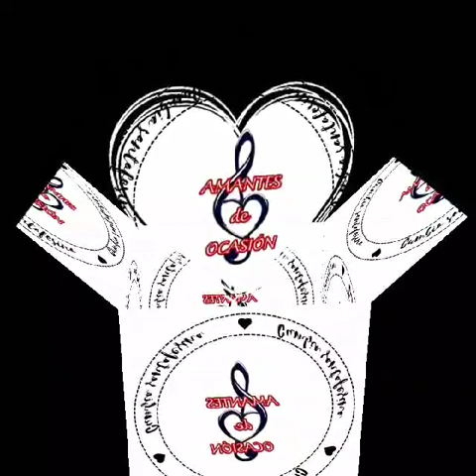1 x100to Amantes de ocasion